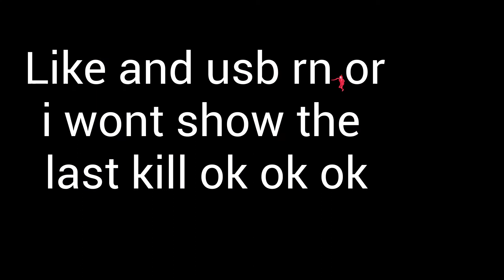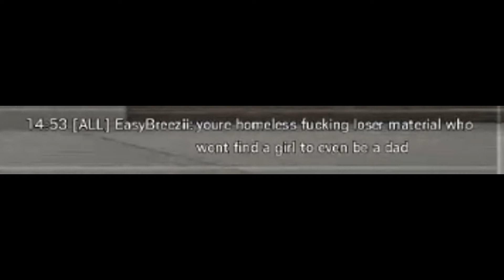The Most Toxic Vigil Ace Ever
TLDR these guys got really mad that I was sweating in unranked and they got really toxic (except Evan he is a real one)

Idk what they wanted me to do like eat dirt in spawn

anyway plz like and sub!